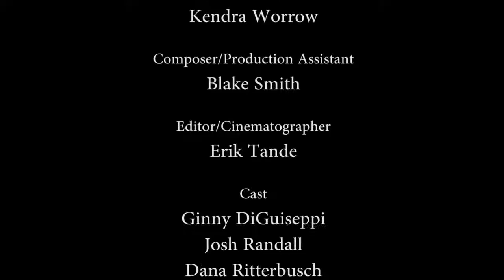THE PREGNANCY COACH 48 Hour Film Fest Denver Videographers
This is our 48 hour film festival Denver entry.  We got comedy.  But we decided to do a musical thing..  We combined Denver videographers and the acting talent of Not Literally to make this Musical Masterpiece.